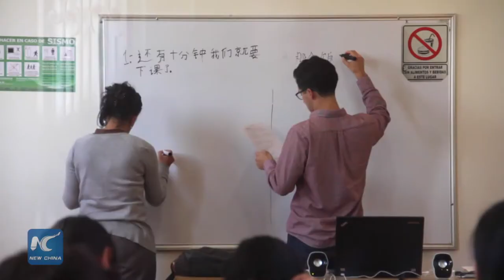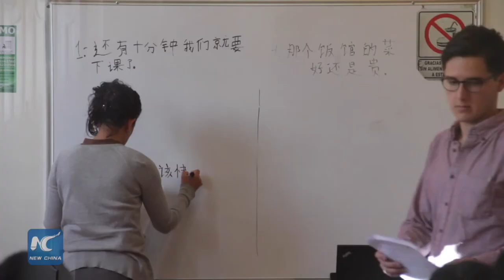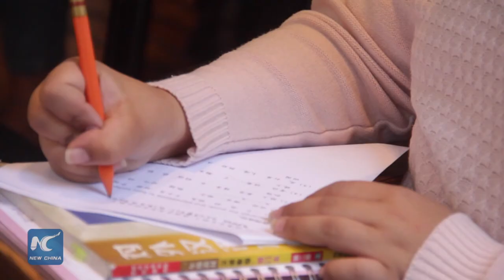Interest in Chinese language in Mexico growing rapidly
Mexicans are showing a greater interest in learning Chinese. The Confucius Institute is a cultural project from the Chinese Ministry of Education and has been promoting Chinese culture and  language since 2004 in more than 500 schools worldwide. The Confucius Institute in Mexico is partnering with the National Autonomous University of Mexico to equip local staff to teach Chinese to Mexican students.